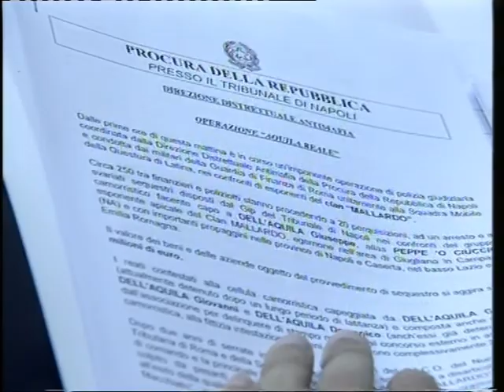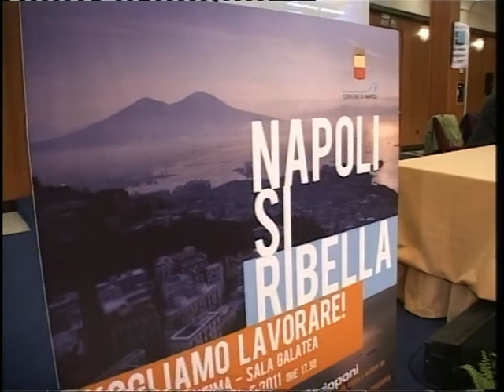ITALIAMIA TELEGIORNALE DEL 27 OTTOBRE 2011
a cura della redazione giornalistica - Conducono Marica de Angelis e Francesca Falco